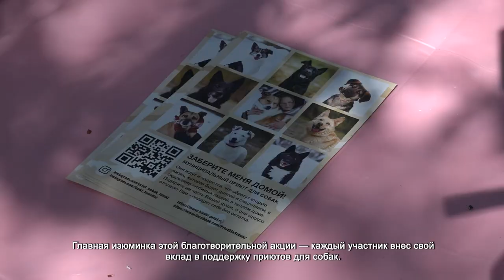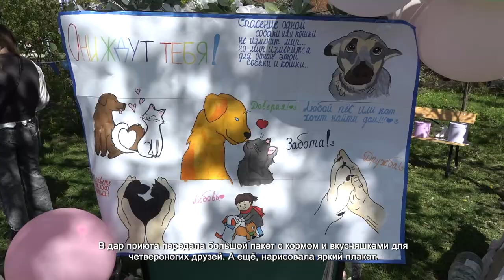В ПАРКЕ ЭКО-БЕРЕГ ПРОВЕЛИ БЛАГОТВОРИТЕЛЬНУЮ АКЦИЮ